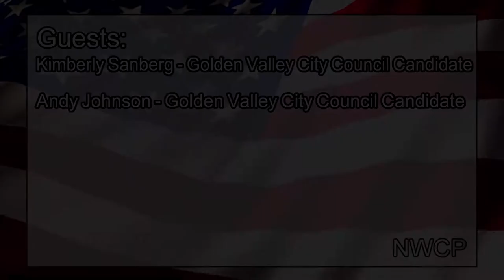2020 City Election Issues, Part 3, 10/2/2019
Kimberly Sanberg cc candidate
Andy Johnson.  cc candidate

CCX2
Comcast: 859HD
CenturyLink: 8200SD/8700HD

CCX3
Comcast: 20SD
CenturyLink: 8201SD/8701HD